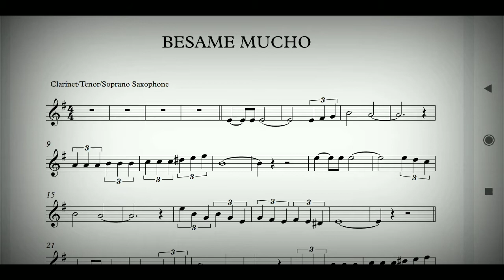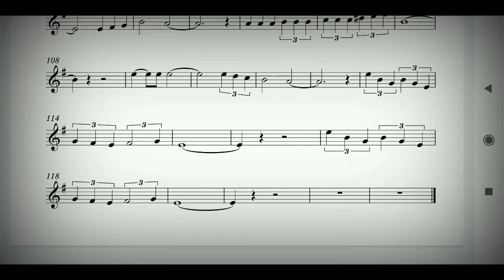BESAME MUCHO Clarinet/Tenor/Soprano Saxophone Sheet Music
Besame Mucho